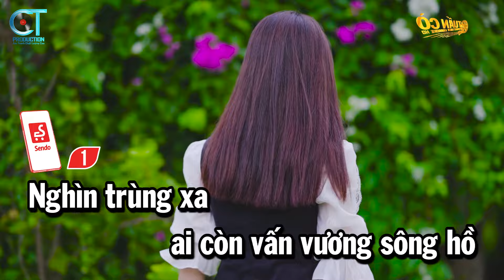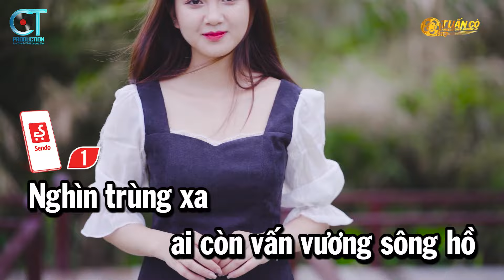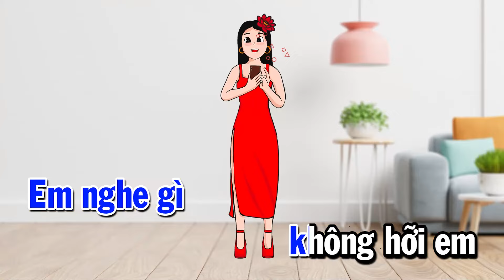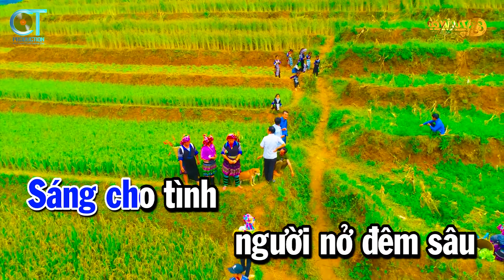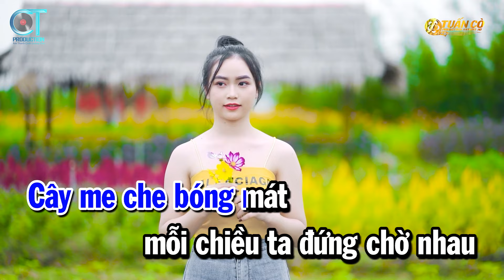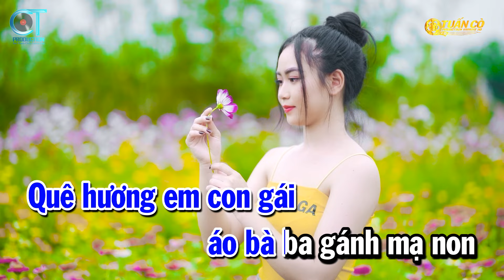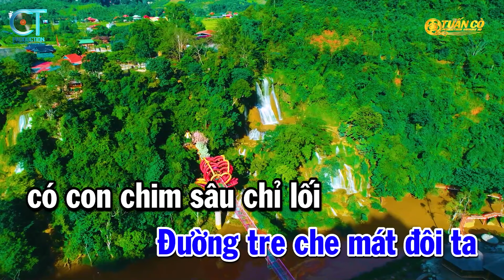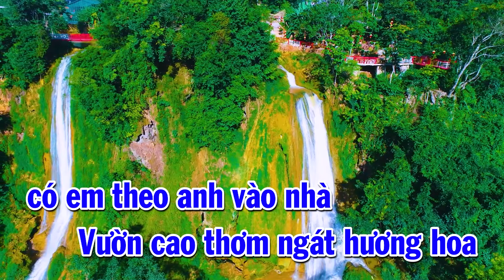Karaoke Liên Khúc Nhạc Sống Tone Nam | Người Đến Từ Triều Châu | Thương Quá Việt Nam